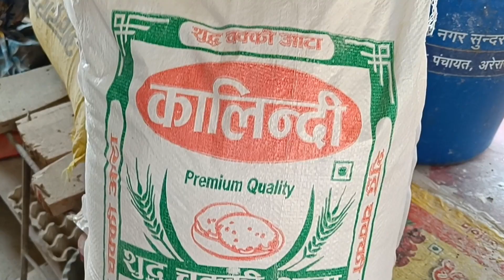बिहार में लगा लिए आटा और मशाला उद्योग ब्रांड बनाकर बेच रहे है || Pulvlizer Machine Costumer Review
shop name Bharat machinary
Address mahuaa vaishali (Bihar)

your quiry
Bihar mein Laga aata plant
load mil Bihar mein

masala udyog new business ideas
small business ideas
masala udyog kaise lagaen
apna aata plant kaise kholen
how to start floor mil
floor mil ka business kaise shuru Karen
apna business ideas

samstipur machine costumer review
new business ideas
Ghar me lagaya new business
costumer review
pulvlizer machine manufacturer
atta plant
bada machine
pulverizer machine wholesalers
pulverizer machine
ghar se shuru karne wala business
top 5 laghu udyog
kam investment in bihar
business ideas
pulverizer machine wholesalers price in india
pulverizer machine price
bihar ka top 10 business ideas
apne ghar se shuru karne wala business
10ho me duble chamber pulverizer
6 blade me duble chamber pulverizer
single phase me duble chamber pulverizer
p